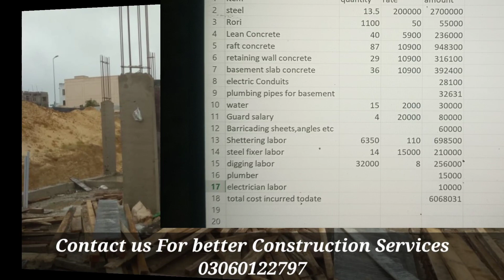272 yards with basement Bahria town cost stage wise